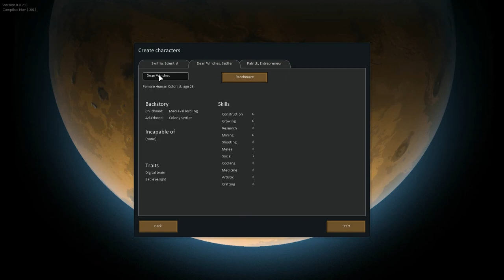RimWorld - First Impressions with Syntria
RimWorld has sailed over the Kickstarter moon and is on it's way to success! This hybrid indie game, which combines games like Dwarf Fortress and Faster Than Light is geared up to be one of the next big things, at least for me!

Read a more in depth article on the game at my

Always accepting donations to increase the size of my gaming fund! Warning! Proceeds might also go towards teapot buying! Paypal button can be found on the front page of my channel!